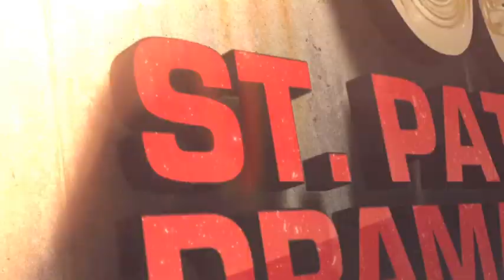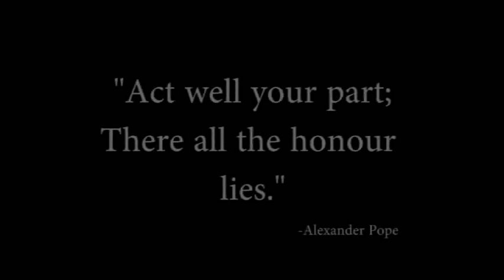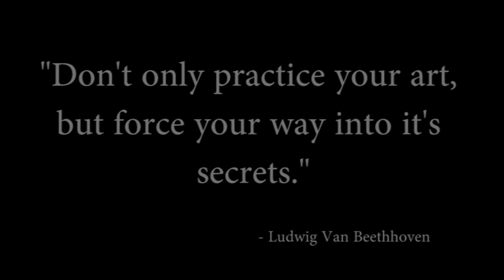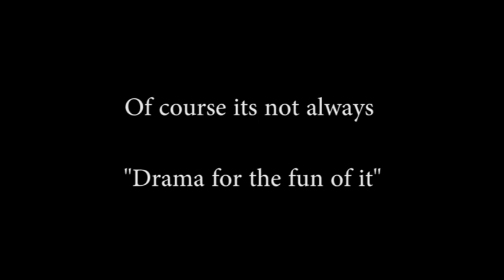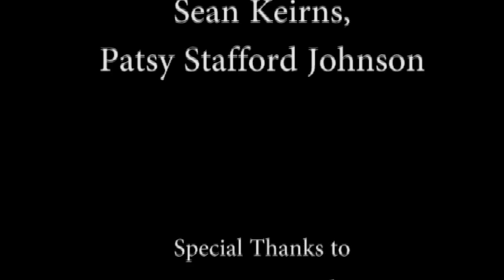St Patrick's Drama Group 50th Anniversary Video 2014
In 2014 St Patrick's Drama Group celebrated 50 years entertaining the Westport Community and indeed much further afield! This is the video put together by Paul Dunning and Daniel McNamara in 2014 where they took clips from productions recorded over the years. tis only the tip of the Drama Group iceberg but it sure does demonstrate our motto of "Drama for the Fun of It" aptly coined by one of our much loved founder members Martin Curry and also the very true statement that simply is: "There's no business like showbusiness!" Thank you for the memories!